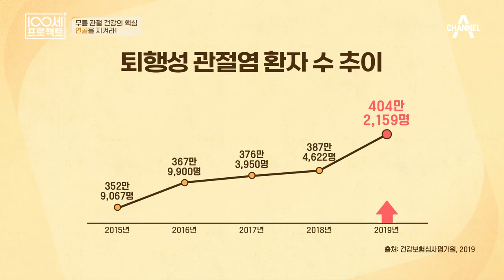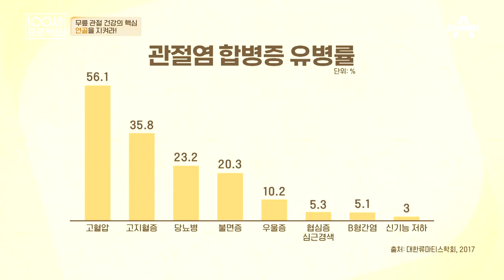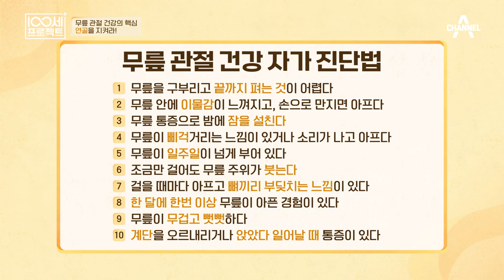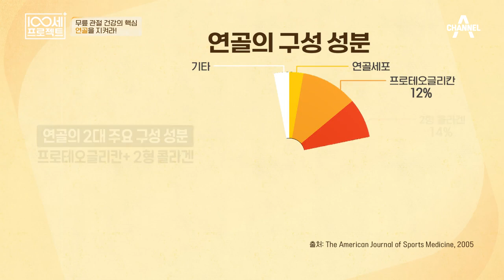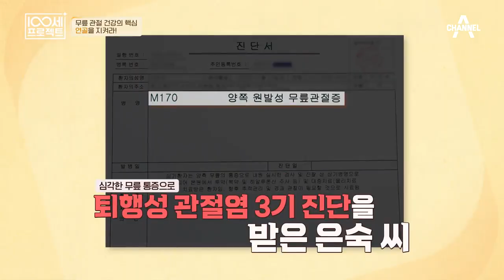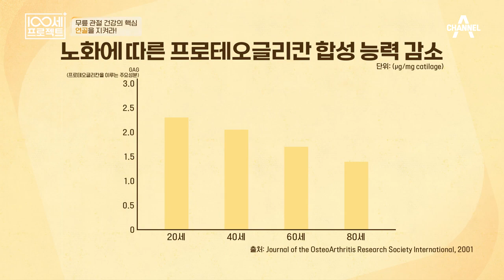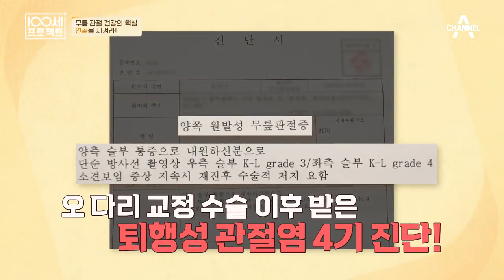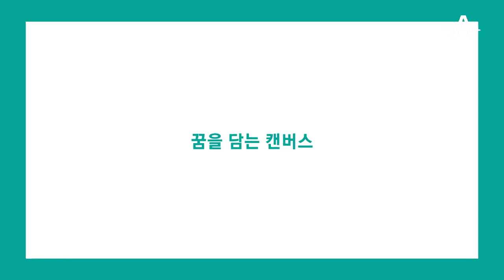[교양] 100세 프로젝트 101회_230528_무릎 관절 건강의 핵심, 연골을 지켜라!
무릎 관절 건강의 핵심, 연골을 지켜라!